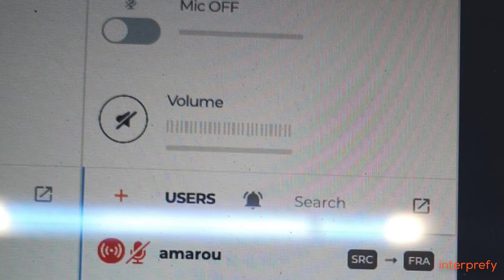Interprefiers take the floor #10 - French interpreter meets technical project manager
In this special edition, we talk to two interprefiers who helped bring Interprefy into outer space. Danijel Dragutinovic - Technical Project Manager at Interprefy and Amarou Farkouh - French Interpreter and entrepreneur.